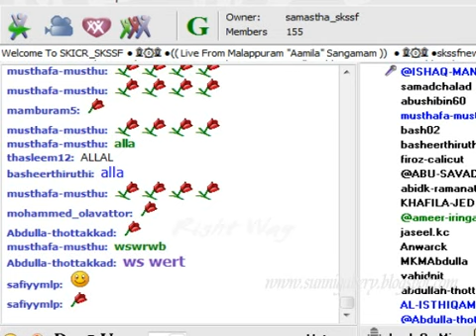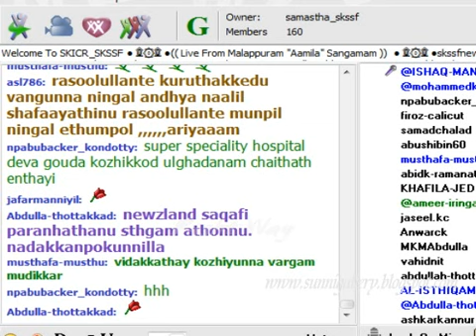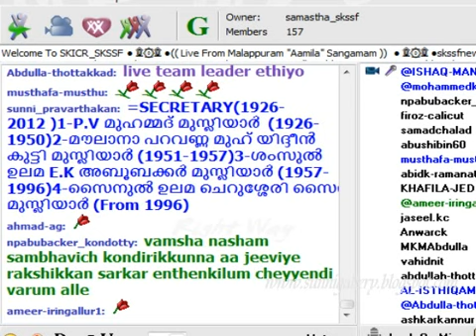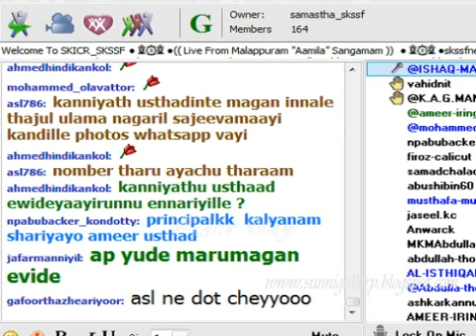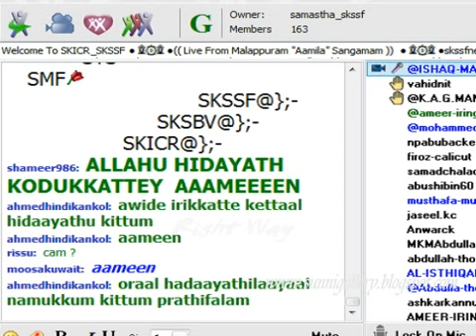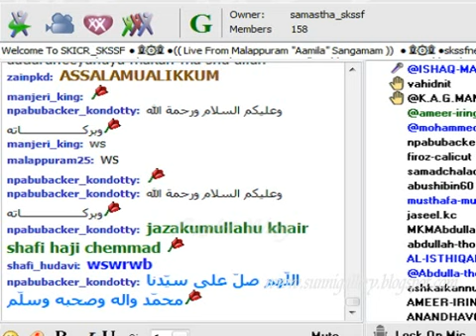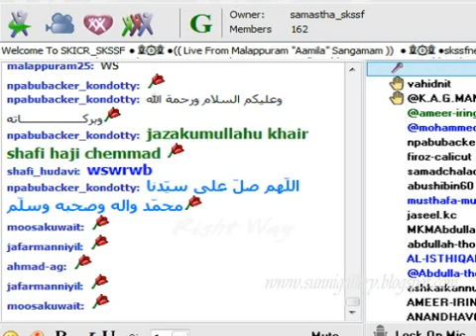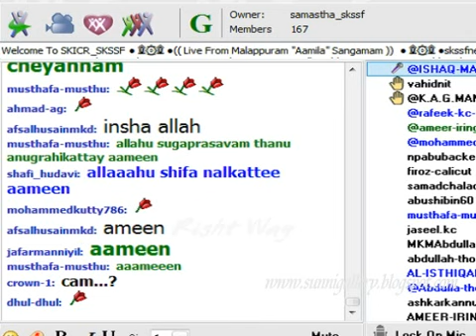MALAPPURAM AAMILA CAMP PART 3 01 /03/2015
MALAPPURAM  AAMILA CAMP